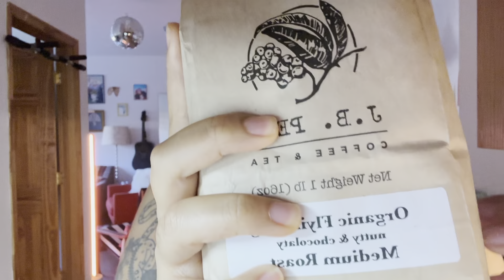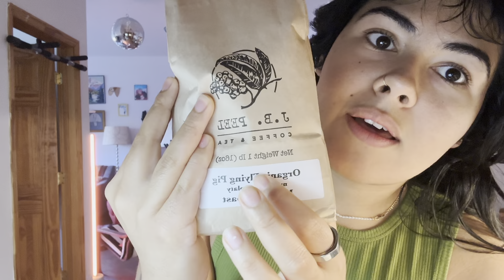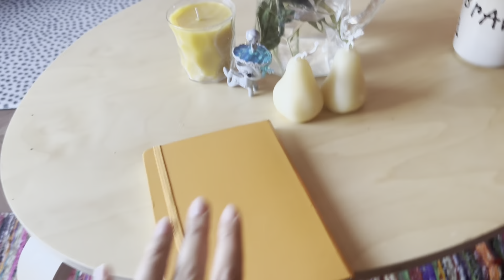ASMR | Tingly Morning Routine (soft spoken, lofi)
Hope you loved! Xoxox

@jaxxyontheblock on IG and Tik Tok